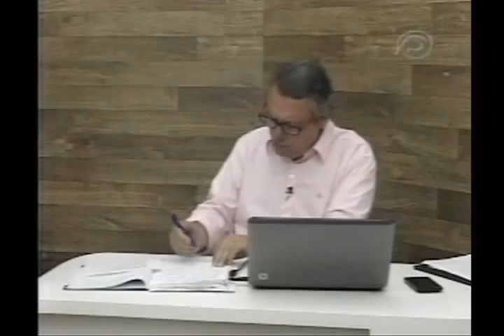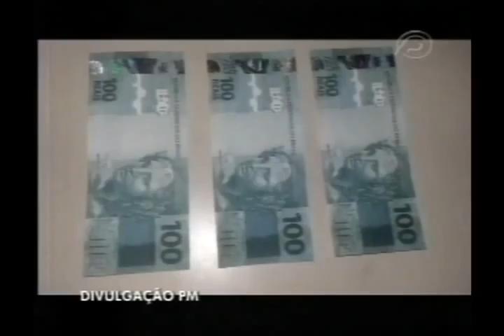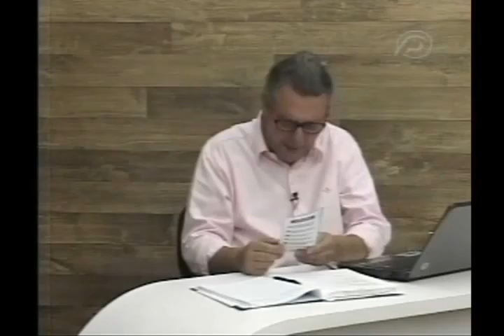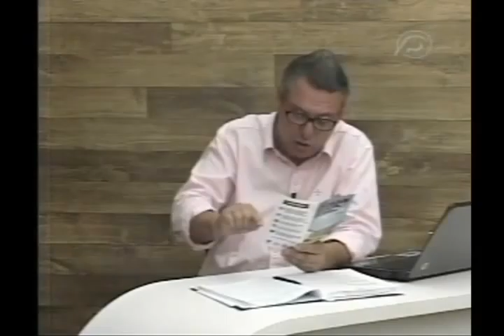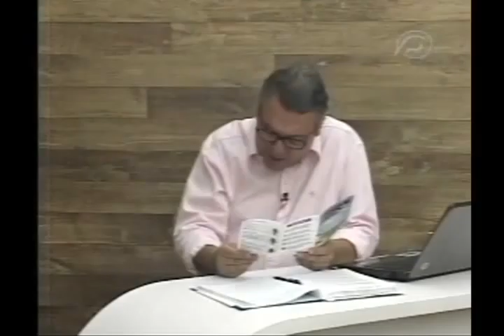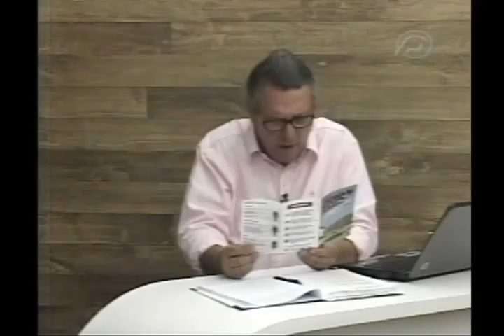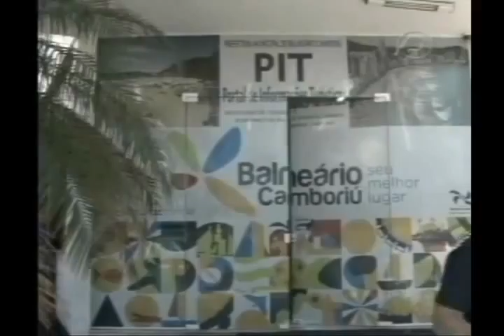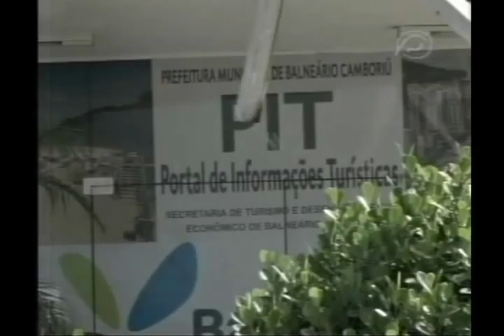18/01/16 - Panorama Geral